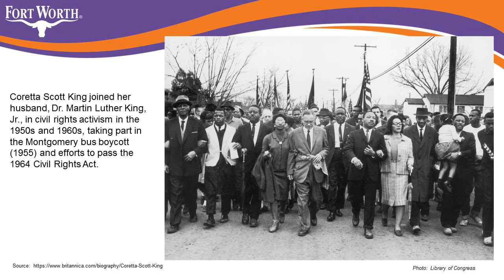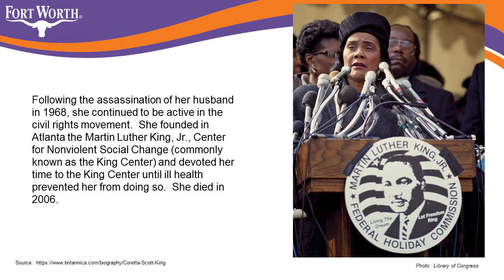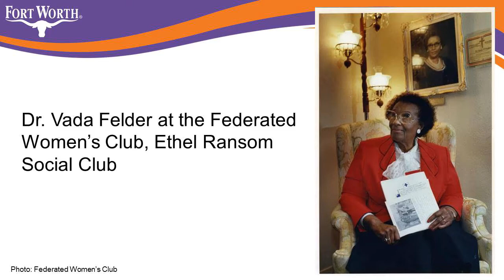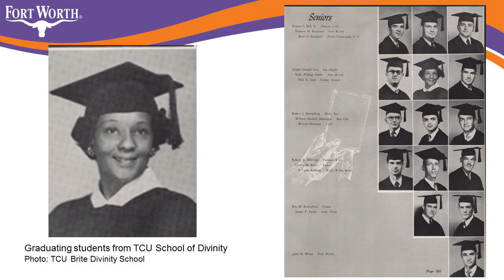Diversity Matters: Fort Worth MLK Jr Celebration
Fort Worth employees and members of the community remember Dr. Martin Luther King Jr. and a night he spent in Fort Worth.